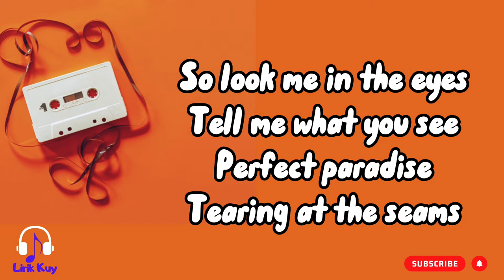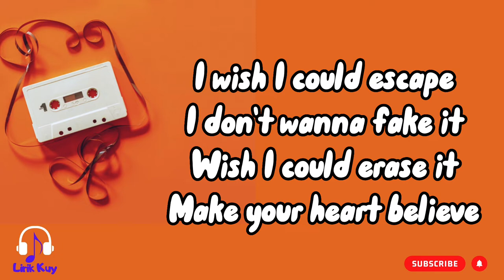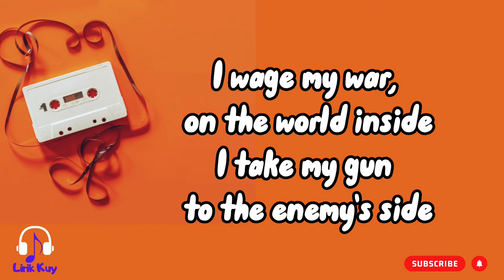Imagine Dragons - Bad Liar (cover + lyrics)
Singer           : Imagine Dragons

~Selamat mendengarkan musik cover dari J.Fla - (Imagine Dragons - Bad Liar)
Tulis komentar kamu dibawah ya, kira kira lagu apa lagi yang mau dibuatkan lirik videonya

~Happy listening to cover music from J.Fla - (Imagine Dragons - Bad Liar)